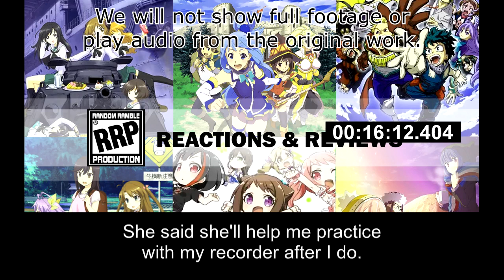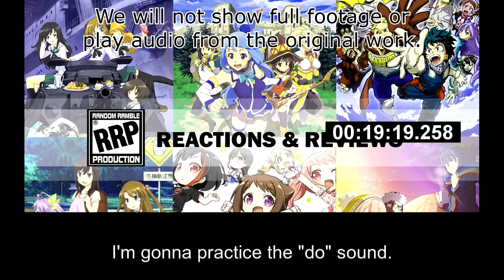[Live Reaction] Non Non Biyori Nonstop Ep1